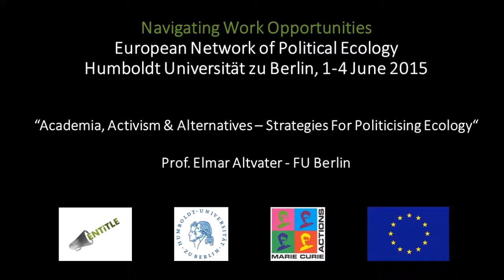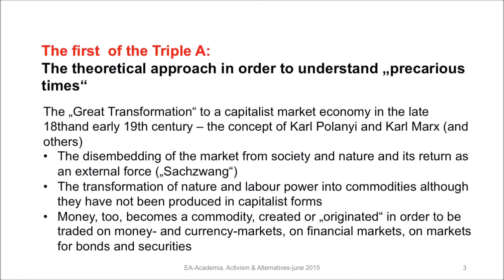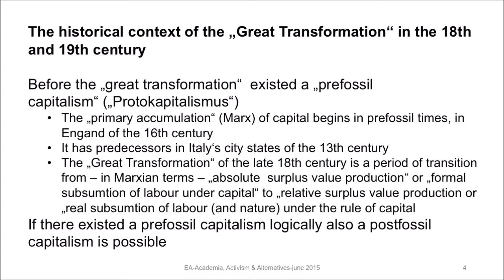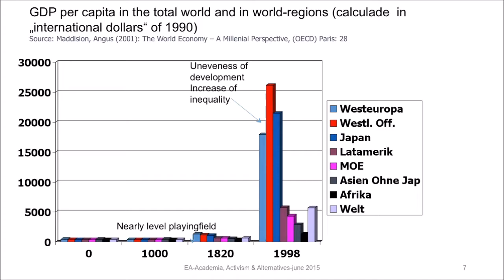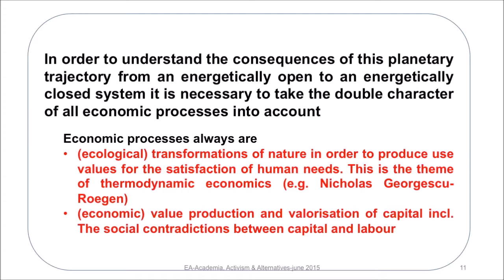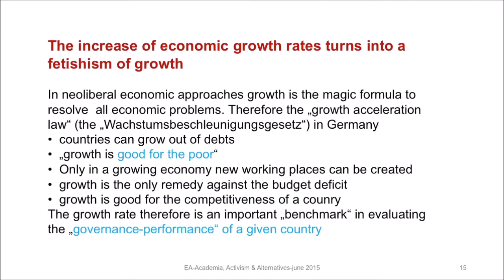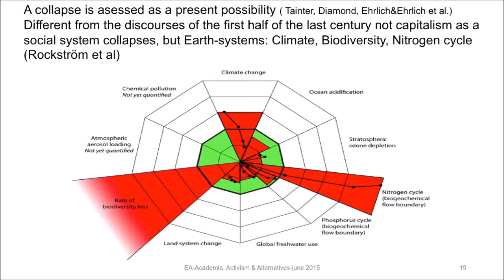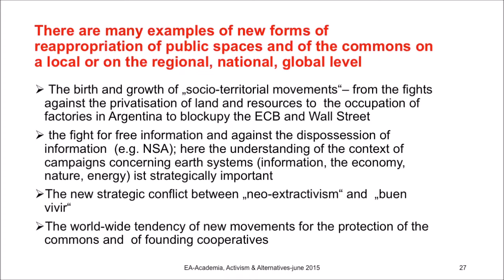Academia, Activism & Alternatives: strategies for politicising ecology - Elmar Altvater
Prof. Elmar Altvater (Emeritus FU Berlin, Academic Adviser Attac Germany) gave this lecture at Humboldt Universität zu Berlin on June 1, 2015. As part of the ENTITLE Course on "Navigating Work Opportunities", the lecture discusses the responsibilities of academic-activists in the epoch of the anthropocene, or better, capitalocene. It provides food for thought for young researchers and activists seeking to politicse ecology.